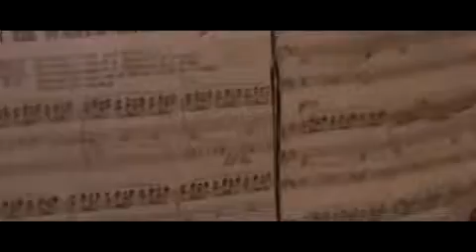Carillon, by Louis Victor Jules Vierne